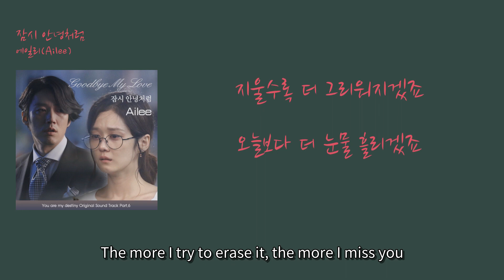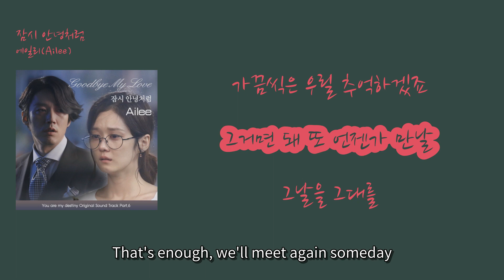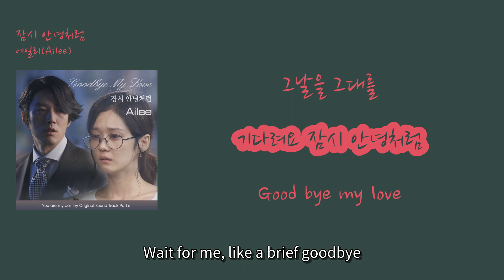[가사비디오/영어번역] 에일리(Ailee) - '잠시 안녕처럼'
00:14 눈물은 기억하나 봐 [I think tears remember] (Nunmureun gieokhana bwa)
00:19 그대 자릴 또 채워와 [Fill your place again] (Geudae jaril tto chaewowa)
00:26 지워 봐도 지울 수가 없는 [Even if I try to erase it, I can't erase it] (Jiwo bwaedo jiul suga eopsneun)
00:33 내 전부가 된 그대 [You became my everything] (Nae jeonbuga doen geudae)
00:45 You 볼 수가 없어도 들을 수 없어도 [Even if I can't see you, even if I can't hear you] (You bol suga eopseodo deureul suga eopseodo)
00:53 그래도 난 괜찮아 [But still, I'm okay] (Geuraedo nan gwaenchanha)
00:56 이별이 슬퍼도 또 가슴이 시려도 [Even if the breakup is sad, even if my heart hurts] (Ibyeori seulpeodo tto gaseumi siryeodo)
01:03 그대만 행복하다면 웃을 수 있다면 난 [If only you're happy, if I can smile] (Geudaeman haengbokhadamyeon useul su itdamyeon nan)
01:15 지울수록 더 그리워지겠죠 [The more I try to erase it, the more I miss you] (Jiulsurok deo geuriwojigetjyo)
01:22 오늘보다 더 눈물 흘리겠죠 [I'll shed more tears than today] (Oneulboda deo nunmul heulligetjyo)
01:28 운명처럼 내겐 다시 없을 [Like fate, there will never be another for me] (Unmyeongcheoreom naegen dasi eopseul)
01:35 단 하나 only you [Only one, only you] (Dan hana only you)
01:42 눈물만큼 그대 행복하길 [I hope you're as happy as my tears] (Nunmulmankeum geudae haengbokhagil)
01:52 Good bye my love [Good bye my love] (Good bye my love)
01:57 가슴은 알고 있나봐 [I think my heart knows] (Gaseumeun algo innabwa)
02:02 터질듯한 이 그리움 [This unbearable longing] (Teojildeushan i geurium)
02:09 감춰 봐도 감출 수가 없는 [Even if I hide it, I can't hide it]
02:16 내 심장이 된 그대 [You've become my heart]
02:24 You 가질 수 없어도 만질 수 없어도 [Even if I can't have you, can't touch you]
02:32 그래도 난 괜찮아 [Still, I'm okay]
02:36 한없이 아파도 또 눈물이 흘러도 [Even if I'm endlessly in pain and tears flow]
02:43 그대만 행복하다면 웃을 수 있다면 난 [If only you're happy, if I can smile]
02:55 지울수록 더 그리워지겠죠 [The more I try to erase, the more I miss you]
03:01 오늘보다 더 눈물 흘리겠죠 [I'll shed more tears than today]
03:08 운명처럼 내겐 다시없을 [Like destiny, to me there's only]
03:15 단 하나 only you [One and only you]
03:22 눈물만큼 그대 행복하길 [I hope you're as happy as my tears]
03:32 한 번쯤은 나를 생각하겠죠 [You'll think of me at least once, right?]
03:39 가끔씩은 우릴 추억하겠죠 [You'll reminisce about us sometimes, right?]
03:46 그거면 돼 또 언젠가 만날 [That's enough, we'll meet again someday]
03:53 그날을 그대를 [On that day, you]
03:59 기다려요 잠시 안녕처럼 [Wait for me, like a brief goodbye]
04:10 Good bye my love [Goodbye my love]